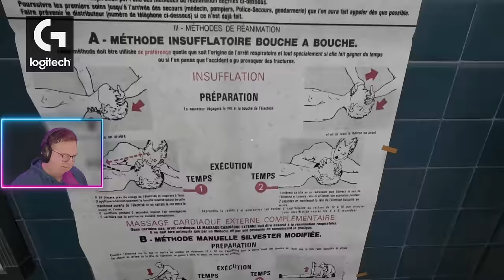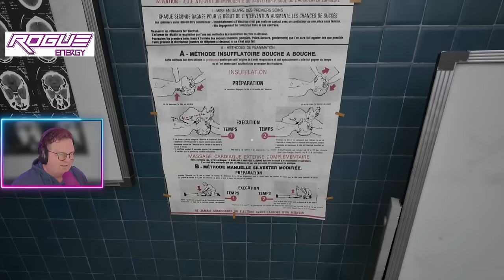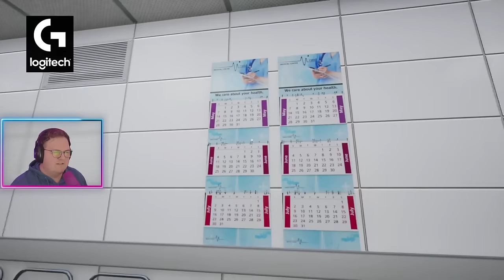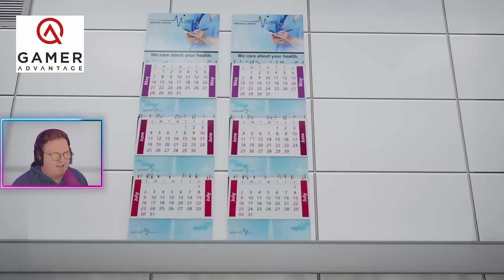That Looks Pretty Normal To Me | Hospital 666